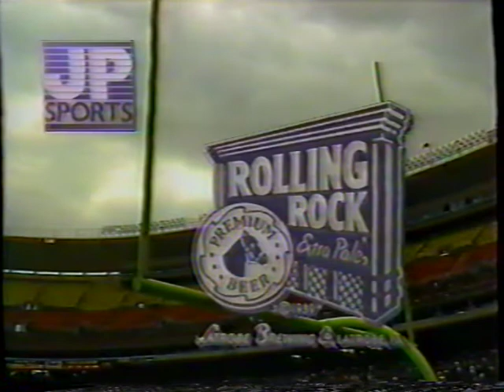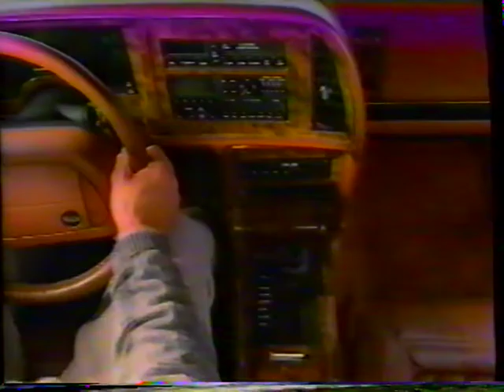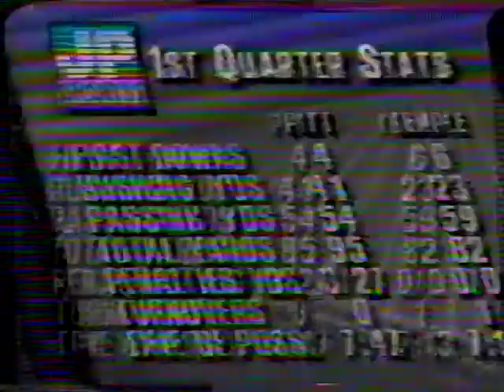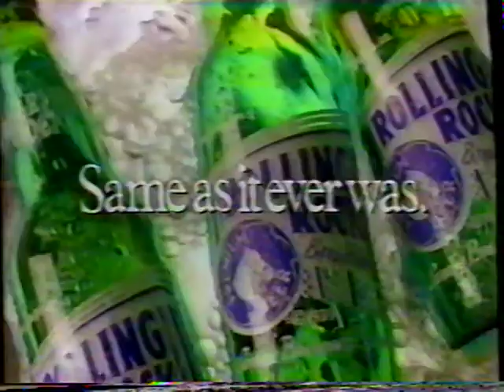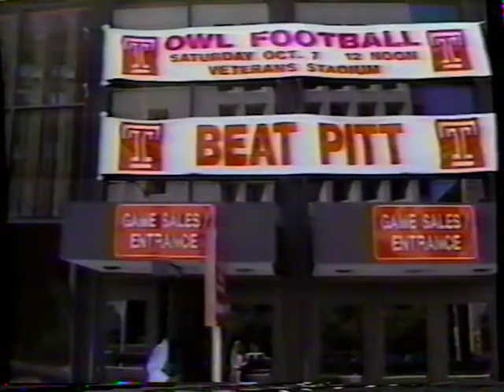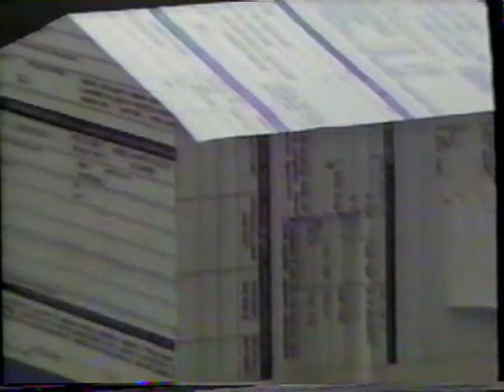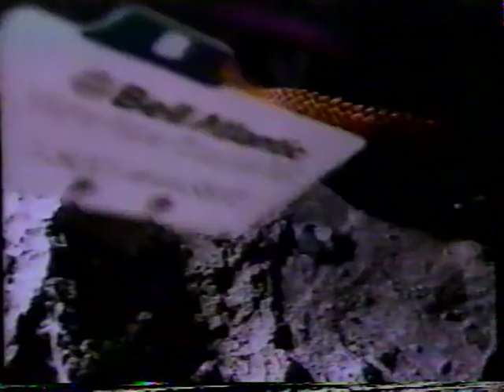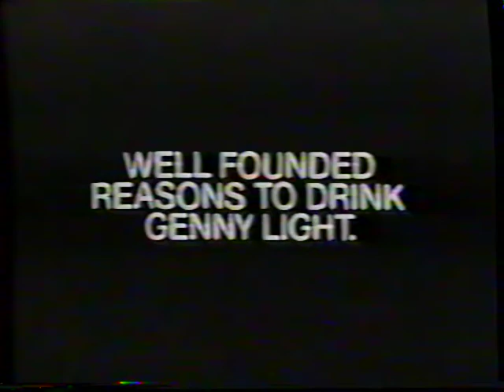Pitt Panthers at Temple Owls 10/7/89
Pitt beats Temple 27-3 as Henry Tuten catches 3 passes for 89 yards including a 44-yard touchdown.